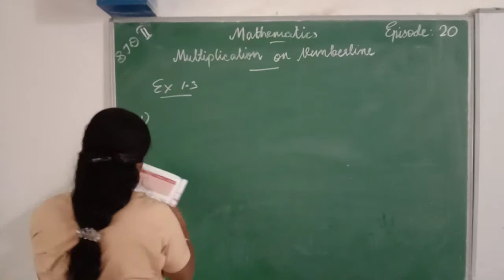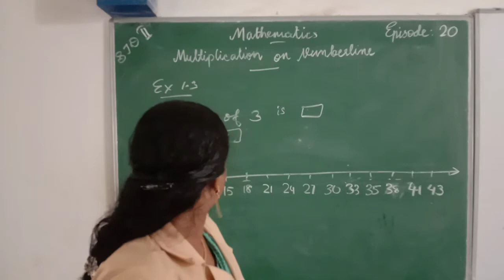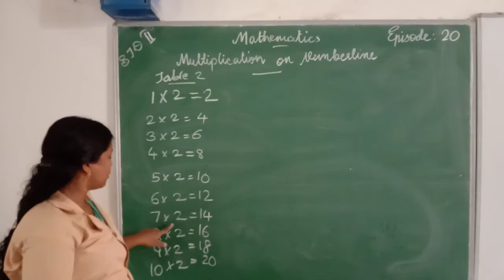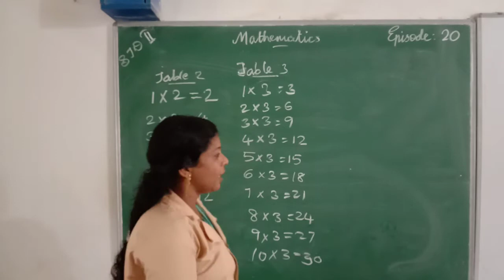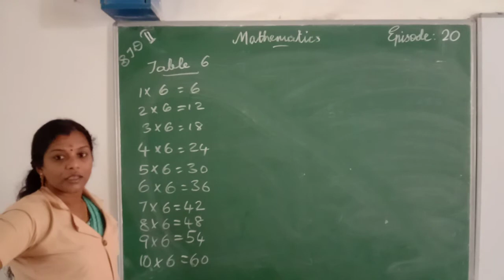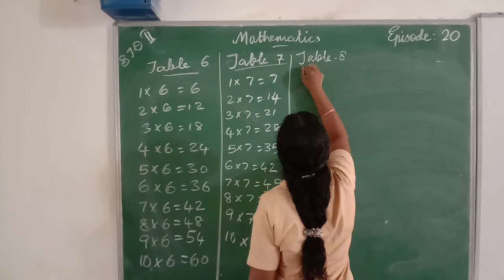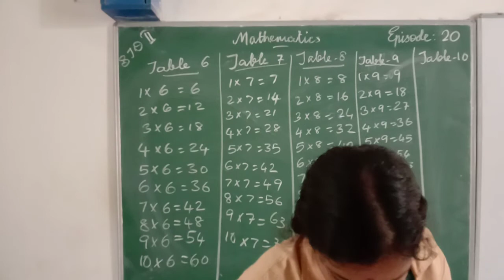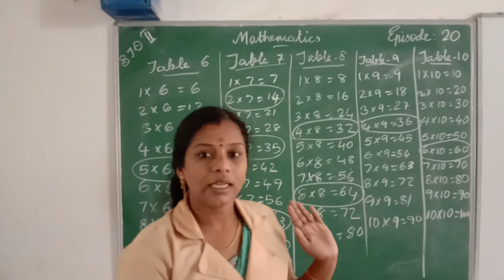HMCS CLASS II MATHS EPISODE 20